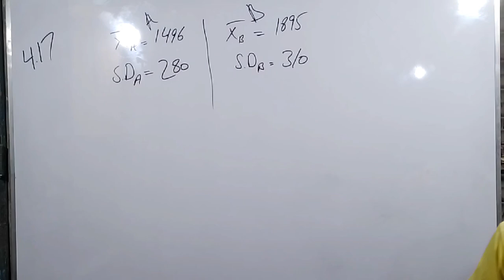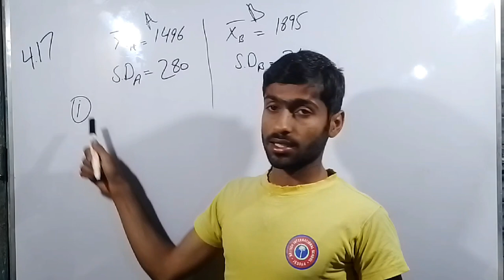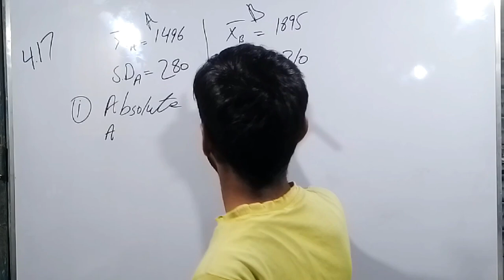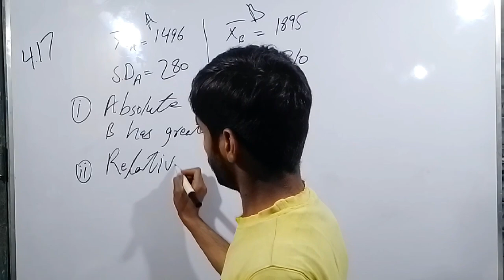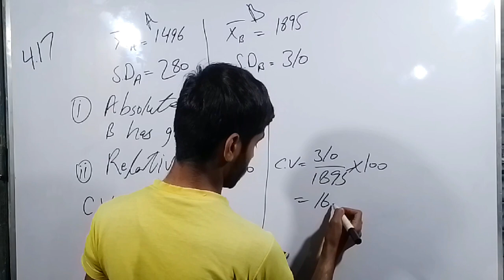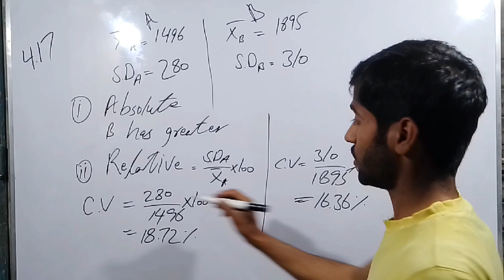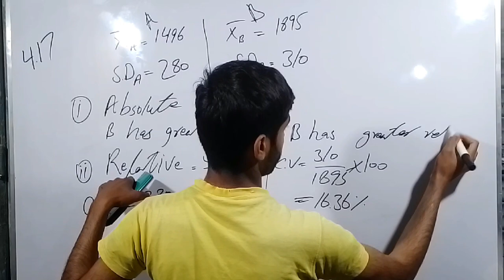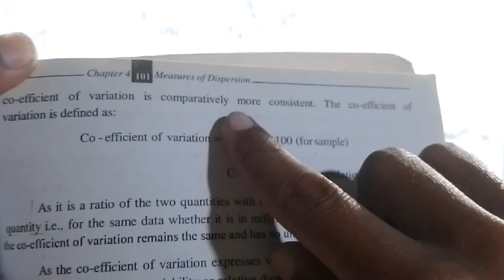Exercise 4 question 4.17,11 Statistics, ch 4 question 4.17 | absolute and relative dispersion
Exercise 4 question 4.17 solved 11 class statistics, chapter 4 question 4.17 or question 17
 going to solve question 4.17 of chapter 4 measure of location. 00:01 11th class
statistics 01:11 11th statistics chapter 4 exercise 4 02:01 chapter 04 06:02 Measure
 Of Dispersion 08:01 question 4.17 or question 17 how to solve this question for
combined standard deviation.
Regards
WelcomeAcademy